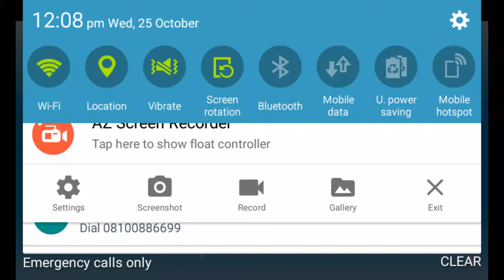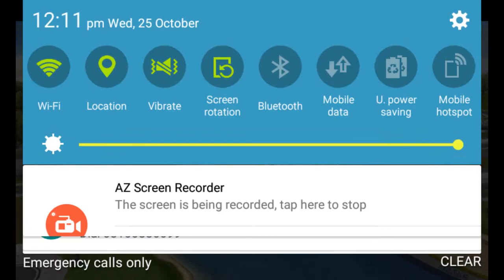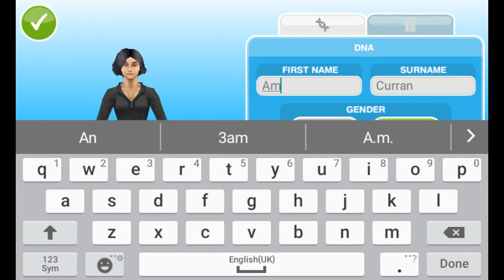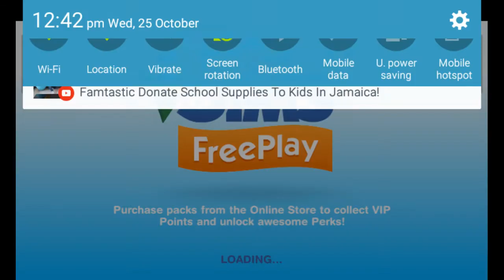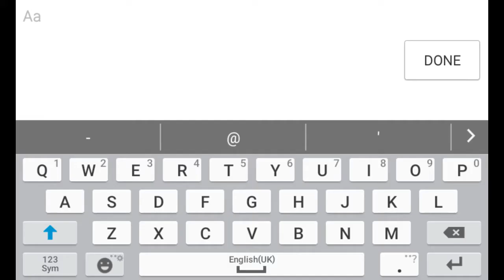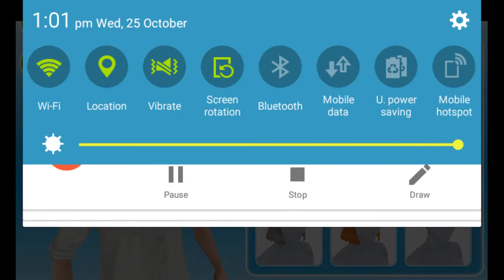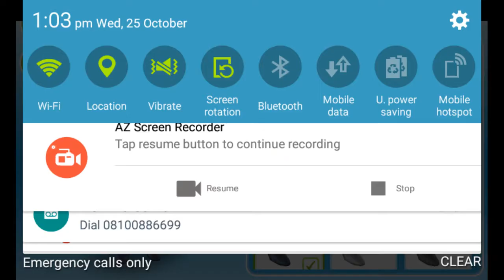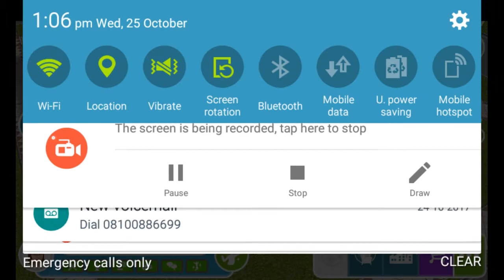I'll post at difernt times every day (sims)